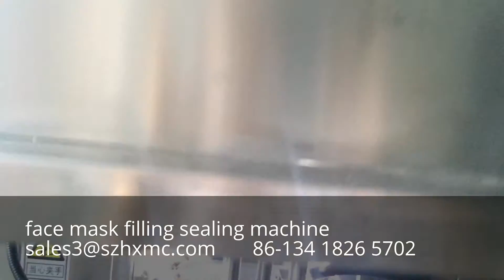face mask filling sealing machine